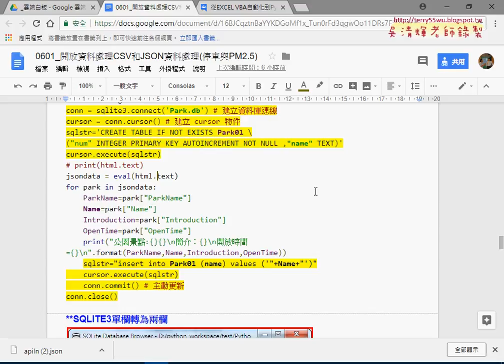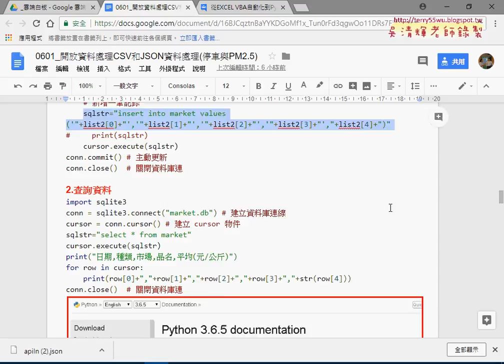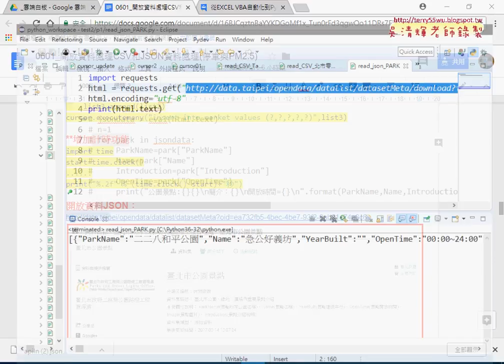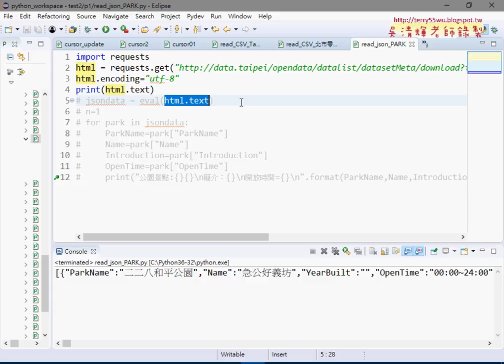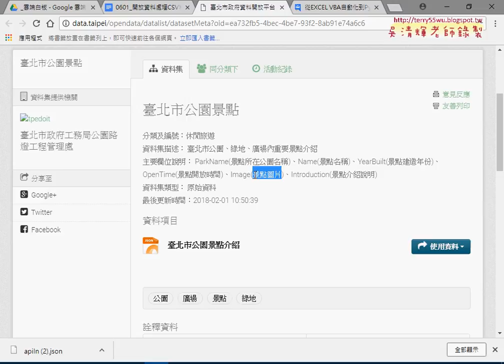01 重點回顧與JSON檔案下載